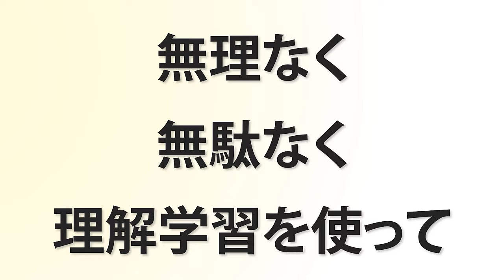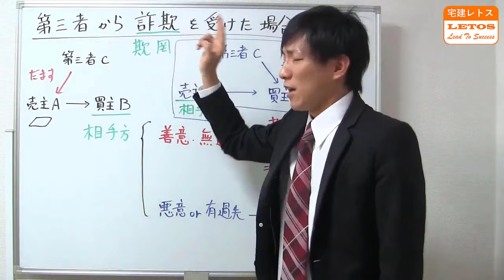【宅建の民法】第三者詐欺とは？